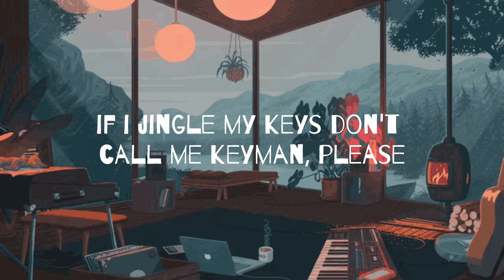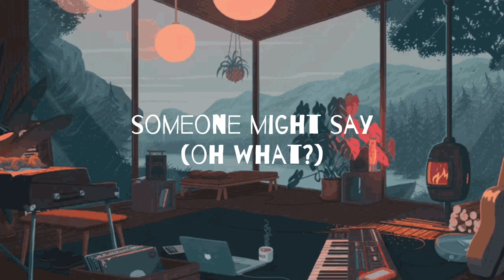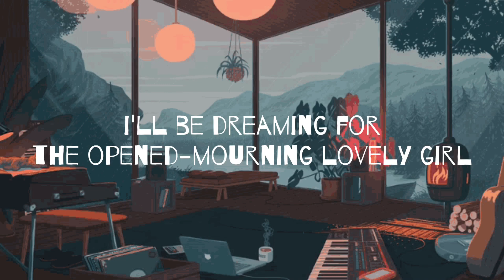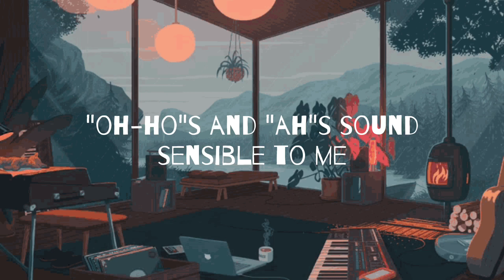Keyman - Jack Stauber lyrics